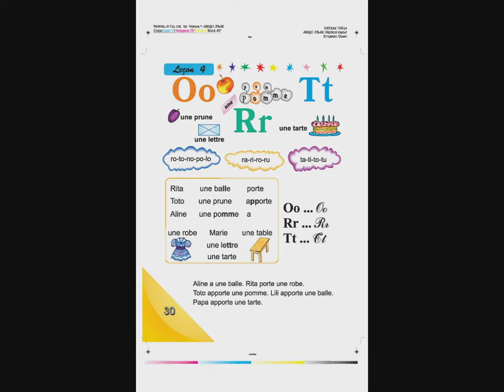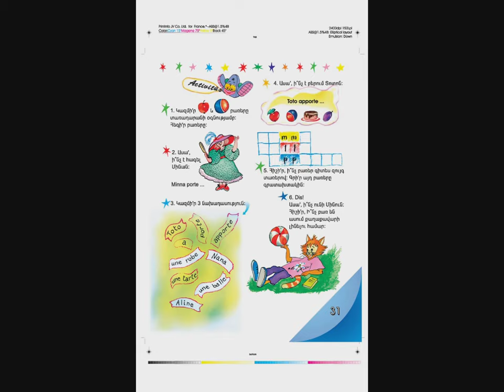Tnayin ashxatanq, Francais 3, Das 4